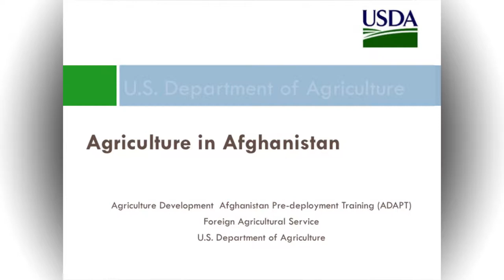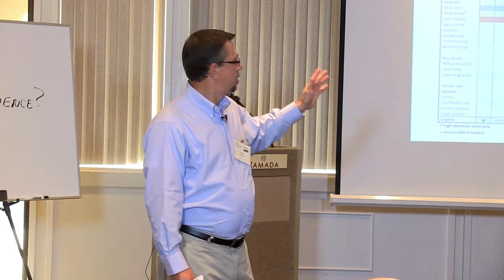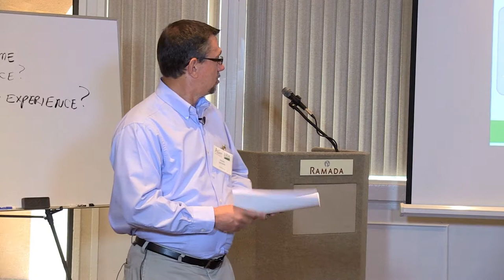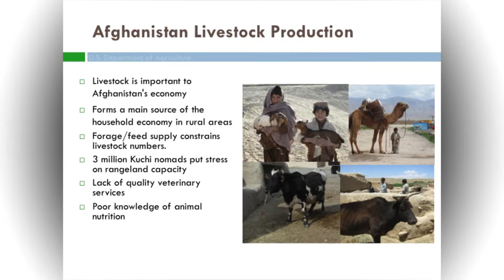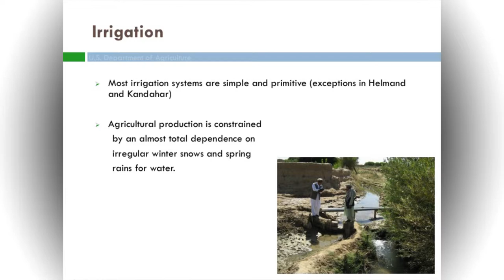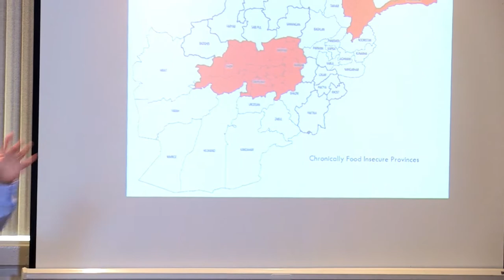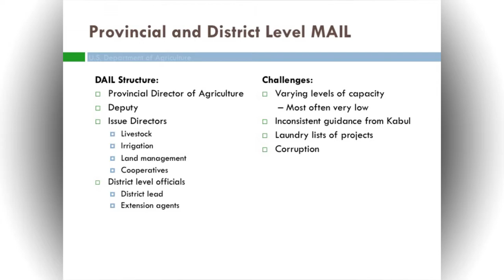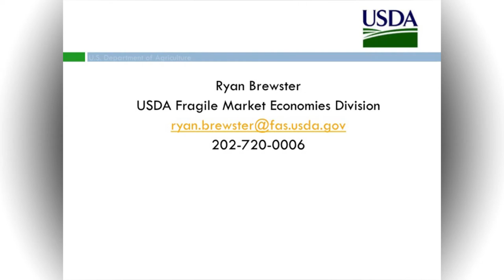Overview: Afghan Agriculture